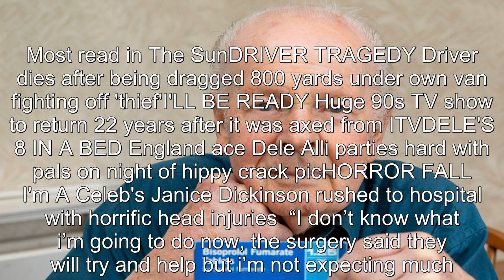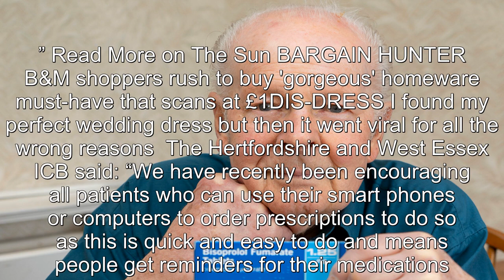I'm a veteran, 90, and can't get my heart medication as I don't use a computer